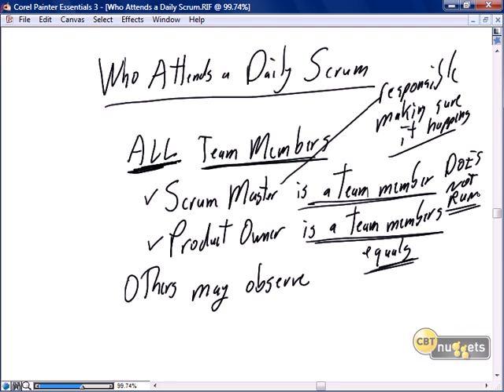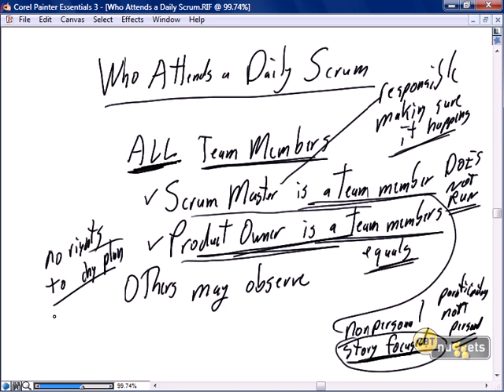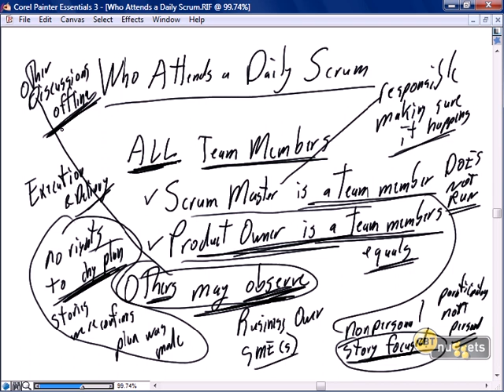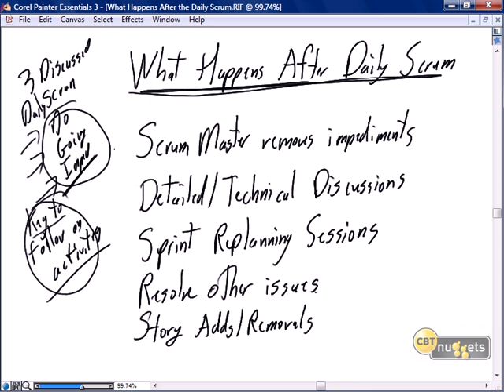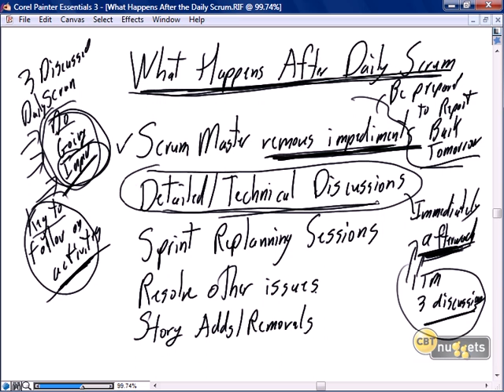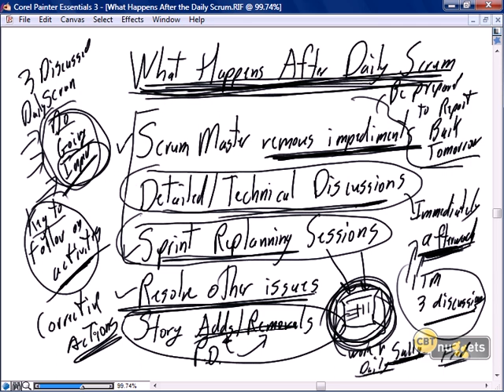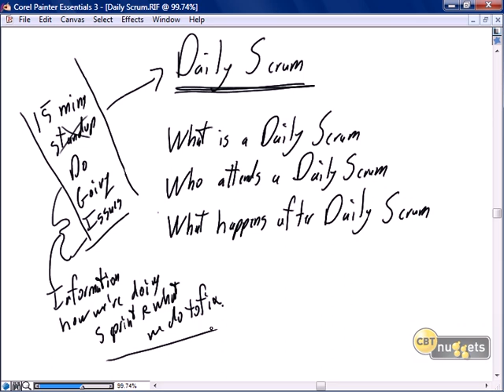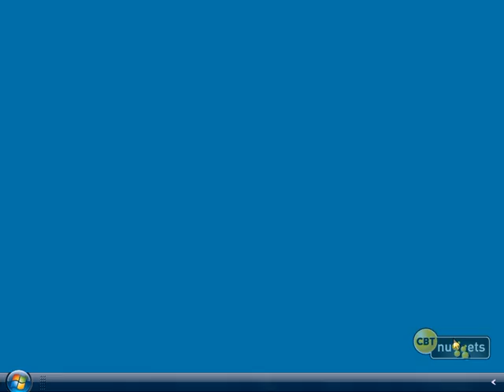12 Scrum Java Development Daily Scrum